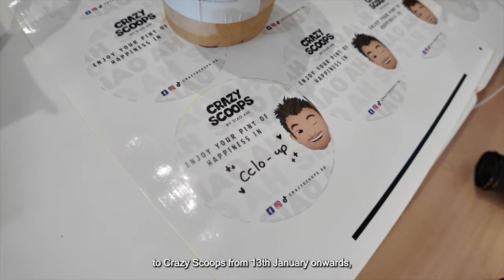a day in my life in Singapore | VLOG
Do remember tough times don't last, tough people do! Sending lots of love to all of you out there!